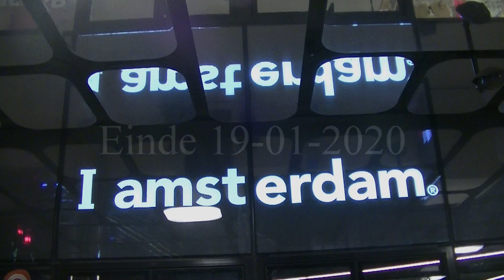2020 01 19 Overstappen op Centraal Amsterdam